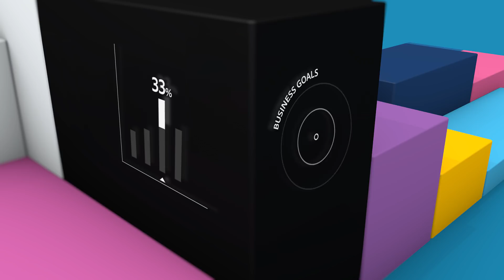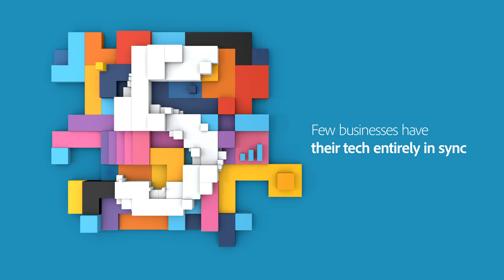2018 Adobe Digital Trends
The top 5 key insights from Adobe's 2018 Digital Trends Report.